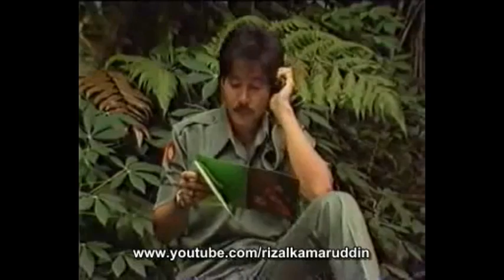Doa dihari mulia - Uji Rashid.avi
Ku kirim di angin lalu
Sampaikan salam wahai kasihku
Tak jemu aku menunggu
Wajahmu dalam impian

Ku pujuk hati nan duka
Ku belai kasih untuk satria
Ku rela dikau berjuang
Membela nusa dan bangsa

( korus )
Di hari yang mulia ini
Kau jauh di perbatasan
Ku kirim doa dan restu
Baktimu jadi sanjungan

Terdengar bisikan rindu
Suaramu sayu memanggil daku
Tabahkan hatimu sayang
Ku nanti dikau kembali

( ulang dari korus )